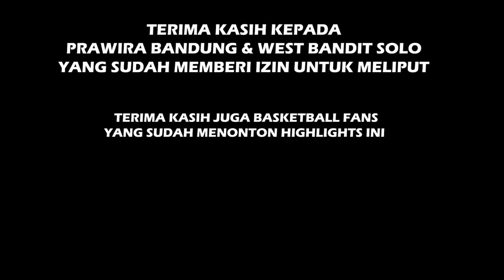GAME HIGHLIGHTS: Prawira Bandung vs West Bandits Solo. Good Ball Movement by Prawira & Andre On Fire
Game highlights dari pertandingan scrimmage antara Prawira Bandung melawan West Bandits Solo.